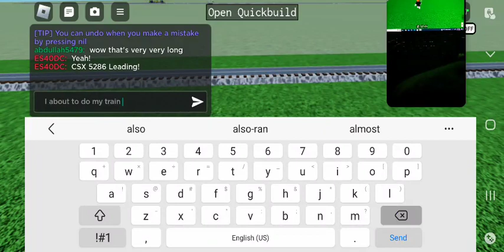playing roblox with @RBTBCSXGR8666 with CSX 5286 Leads Military NJT train